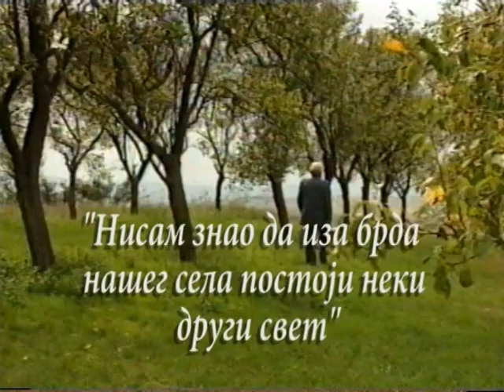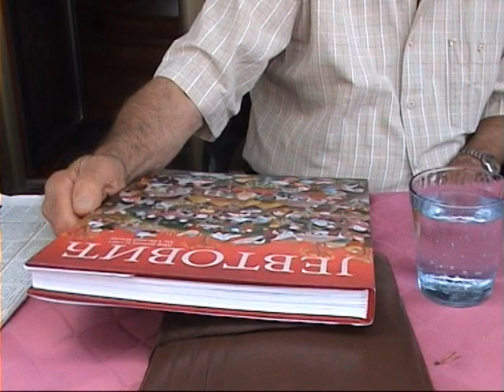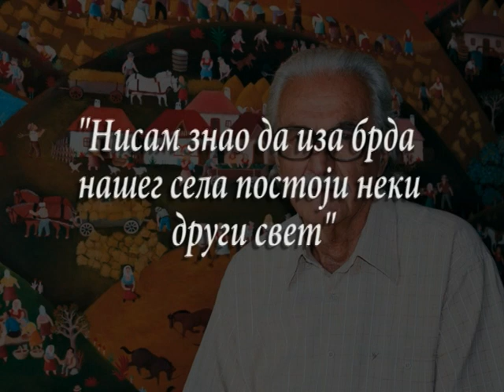Samouki vizionari - klasici: Dušan Jevtović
Film Muzeja naivne i marginalne umetnosti